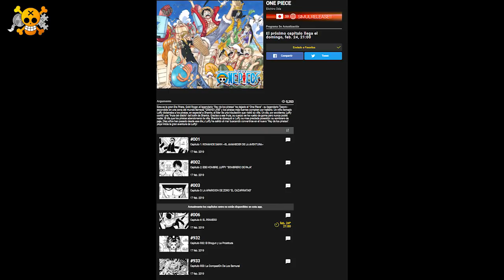One Piece Review 934 | ¡Confirmado, Big Mom Y Kaido Eran Nakamas! | ¿La Banda Pirata De Katakuri?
Hoy os traigo la review del capítulo 934 del manga de One Piece, ¡disfrutadla! ;)